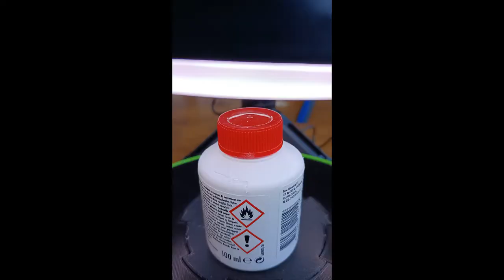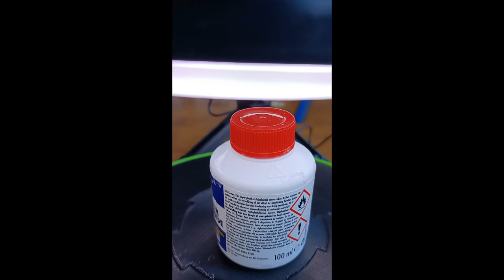3D Printen Draaischijf en Kliekjesdag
Welkom bij weer een video over 3D printen. Dit keer over een project waarbij we in 47 uur en 14 verschillende prints een draaischijf maken.

Deze draaischijf is natuurlijk niet door mij ontwikkeld maar gedownload van Thingiverse, hier is de
Hulde aan de ontwerper, het is niet helemaal perfect maar ik kan er mee leven.

Waar gebruik je zo'n draaischijf nou voor zul je vragen? Nou ten eerste als je een korte video wilt maken waarin je, iets door jou, geprint wilt voorstellen is het natuurlijk mooi als je de video kunt maken terwijl het object langzaam rond draait. Zet dan wel het geluid uit want de draaischijf maakt, en dat zul je in de video horen, behoorlijk wat herrie.

Het tweede is bijvoorbeeld bij Photogrammetry. Huh? Wat is dat dan? Dit is het proces waarbij je een replica kunt maken van een object aan de hand van een flinke lading foto's. Er zijn programma's, zoals Zephyr, die, als de foto's goed consistent en goed belicht zijn, uit 50 foto's een 3D printbaar object kunnen maken. Hierbij kan zo'n draaischijf ook enorm helpen. De link naar Zephyr is

In de video maak ik gebruik van een ringlamp die hierbij ook enorm van pas kan komen voor de juiste belichting omdat hij van alle zijden licht werpt op het object. Dezè lamp was niet duur en je vindt hem

Tot slot heb ik al eens een video gemaakt over Photogrammetry en deze video vindt je

Ik hoop dat je de video leuk vond en leerzaam, tot de volgende keer.